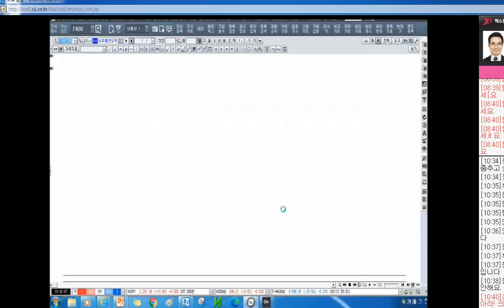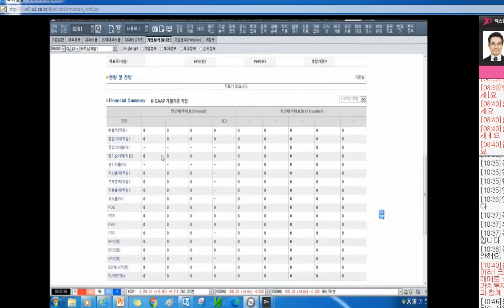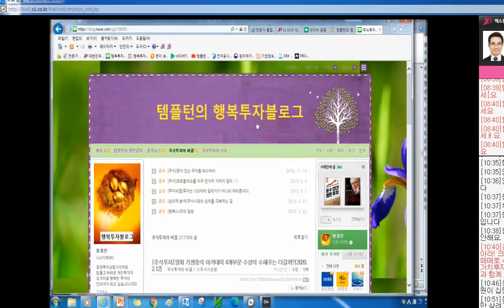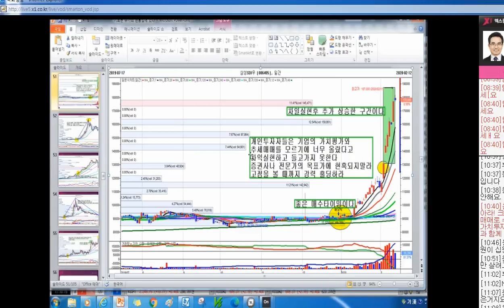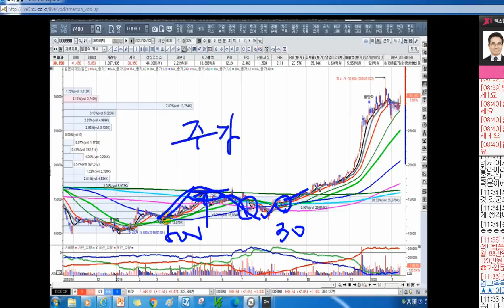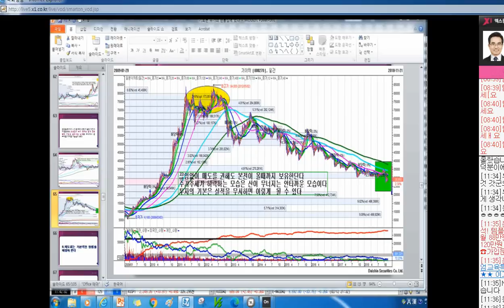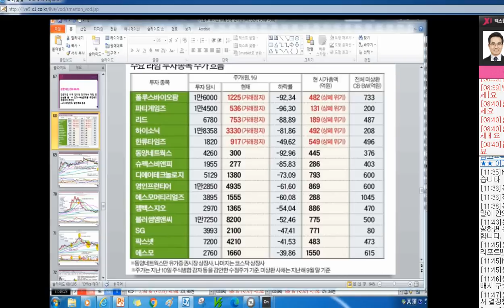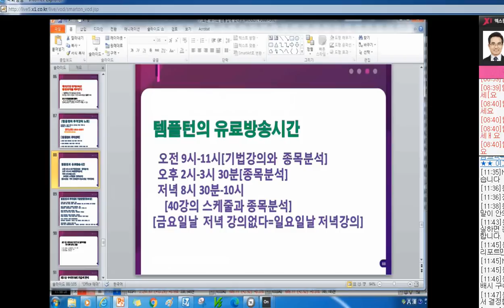[주식투자]좋은 종목이라면 팔고 나서도 더 살 수 있어야 한다[2020.2.14]